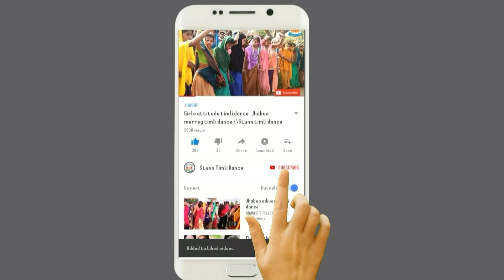Aashiqi2 highlights Timli dance 2019/hit singer Arjun r meda /बगीचा मा जाय ने वात करीये /Jhabua vale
Aashiqi2 highlights Timli dance 2019/hit singer Arjun r meda /बगीचा मा जाय ने वात करीये /Jhabua vending program kisanpuri
आपका स्टंट टिमली चैनल में स्वागत है हम लेकर आए हैं आपके लिए नए-नए टीमली वीडियो डांस !!
🙏New Timli dance video on YouTube channels Stunn timli Dance video My YouTube channel
अब आप सभी मित्रों को मेरा नमस्कार मे हूँ shiva singad  ओर मेरे youtube chennle मे आप सभी का स्वागत है और  अब तक आपने हमारे chennle को subcribe नहीं किया है तो subcribe कर लिजिये ताकि आप लोग हमारे chennle में  आने वाले सभी वीडियो कि notificton मिलती rhe🙏